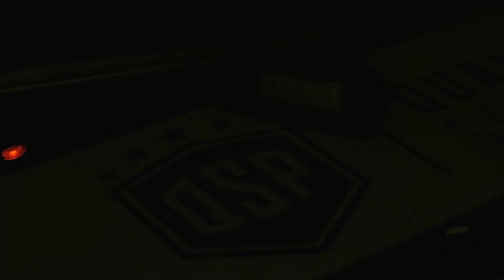Placchette Luci Targa Led per Mercedes S W220 | Luce Bianca Potente | Prodotto in Mano | QSPCARS.COM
Kit 2 Placche Targa FULL LED per Mercedes S W220, Scocca in ABS Nera, Lente in Policarbonato e Parti in Alluminio.

- NO MODIFICHE: Perfetto Rimpiazzo ( Plug and Play )
- NO ERRORI: 100% Canbus
- POTENZA GARANTITA: 18 LED SMD, con Raggio di Azione di 180°
- RESISTENZA ALL' ACQUA :  Ip Tested

INFO:

SOSTITUIRE L'INTERA PLACCA = SCEGLIERE IL MEGLIO

- Provviste di Guarnizione Contro polvere e Acqua

- 18 LED smd 3528: La qualità del singolo Led Fornisce 23 Lumen di Potenza Illuminazione ad alta intensità e brillantezza

- Certificazione di Conformità E-MARK Dot Sae E8

- NO ERRORE 100% tecnologia Canbus IC Chips: una Unità Chiamata DINAMIC CONTROL perchè lavora su 6 Resistenze invece che 1

- PLUG AND PLAY: FACILE INSTALLAZIONE. Non richiede forature o adattamenti.

- SOLO COLLEGAMENTO ( stessa presa del vostro Veicolo )

Placche Targa FULL LED di ultima generazione con Lente in POLICARBONATO e SCOCCA in ABS, 18 LED SMD, realizzate con led driver e filtri antisfarfallio INCORPORATI, per una tensione constante e priva di FASTIDIOSI SFARFALLII, conserva una presa identica al proprio mezzo, per un montaggio privo di modifiche, semplicemente in sostituizione alle proprie/i